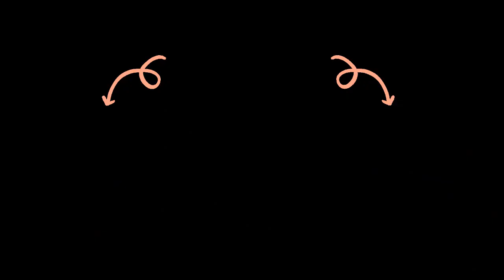Thành phố Phú Quốc chính thức là thành phố đảo đầu tiên của Việt Nam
Phú Quốc chính thức là thành phố đảo đầu tiên của Việt Nam
Đây là tin nổi bật nối tiếp hàng loạt các tin vui trong thời gian qua. Phú Quốc sẽ là trung tâm dịch vụ công cộng, thương mại – tài chính quốc tế, cảng quốc tế, trung tâm tiếp vận, khu phi thuế quan, thương mại, du lịch… khi lên thành phố.
Xem chi tiết tại:
Phú Quốc nằm trên vùng biển Tây Nam của Tổ quốc, tiếp giáp với các nước: Campuchia, Thái Lan. Huyện Phú Quốc được bao phủ bởi bờ biển dài với nhiều bãi biển đẹp nổi tiếng và còn nguyên sơ. Vùng biển Phú Quốc có các ngư trường giàu tiềm năng và vùng nước biển sâu tạo điều kiện phát triển ngành đánh bắt hải sản và phát triển hệ thống cảng biển.
Năm 2019, Phú Quốc đón hơn 3 triệu lượt khách du lịch trong và ngoài nước. Cùng với phát triển kinh tế, hệ thống cơ sở hạ tầng được đầu tư với quy mô lớn, hiện đại, đồng bộ, từng bước hình thành không gian đô thị trên địa bàn. Huyện Phú Quốc được Thủ tướng Chính phủ công nhận là đô thị loại II vào năm 2014.
"Trong những năm qua, kinh tế - xã hội của các thị trấn đã có bước phát triển nhanh và ổn định. Trên địa bàn tập trung nhiều cơ sở sản xuất kinh doanh, cơ quan, doanh nghiệp, trường học và dự án lớn đã tạo sự chuyển biến trong quá trình phát triển đô thị và từng bước hình thành lối sống đô thị trong nhân dân. Thị trấn Dương Đông và thị trấn An Thới đã được đánh giá đạt 12/12 tiêu chuẩn trình độ phát triển hạ tầng để thành lập phường thuộc TP Phú Quốc" - ông Tân nói.
Theo nghị quyết của Ủy ban Thường vụ Quốc hội (có hiệu lực thi hành từ 1-3-2021), thành lập TP Phú Quốc trên cơ sở nguyên trạng toàn bộ diện tích tự nhiên và quy mô dân số 179.480 người của huyện Phú Quốc.
Ông Mai Văn Huỳnh - Phó Bí thư Thường trực tỉnh Kiên Giang cho biết thêm: Trong những năm qua, tỉnh Kiên Giang đầu tư xây dựng hệ thống nhà hàng, khách sạn khá sang trọng, với hàng ngàn phòng đủ tiện nghi sinh hoạt phục vụ du khách tham quan, du lịch Phú Quốc, đồng thời mời gọi và thu hút nhiều dự án đầu tư phát triển du lịch. Đầu tư hàng chục ngàn tỷ đồng phát triển hệ thống giao thông đường bộ kết nối trung tâm huyện đảo Phú Quốc với các điểm du lịch.
Hiện nay, đường biển với tàu cao tốc xuất phát từ thành phố Rạch Giá và thị xã Hà Tiên tần suất 5 chuyến đi và về mỗi ngày, bình quân 150-300 khách/tàu, phục vụ tốt nhu cầu đi lại của nhân dân và du khách ra đảo. Đường hàng không có sân bay quốc tế Phú Quốc tầng suất 15-20 chuyến/ngày nối Phú Quốc với Hà Nội, thành phố Hồ Chí Minh, Cần Thơ, Vinh… đưa du khách khắp mọi miền đất nước, khách quốc tế đến với đảo rất tiện lợi. Tỉnh Kiên Giang đang phát triển đưa đảo Phú Quốc thành trung tâm du lịch, nghỉ dưỡng, giao thương quốc tế lớn, hiện đại, chất lượng cao, tầm cỡ các quốc gia trong khu vực và thế giới.
Những năm gần đây tình hình du lịch Phú Quốc đang phát triển rất mạnh mẽ. Phú Quốc đón tiếp hàng triệu lượt khách tham quan hằng năm cùng với đó là cơ sở hạ tầng phát càng được đầu tư. Đảo Phú Quốc thật sự là một trong những thiên đường du lịch đáng để các bạn đến tham quan và nghỉ dưỡng.